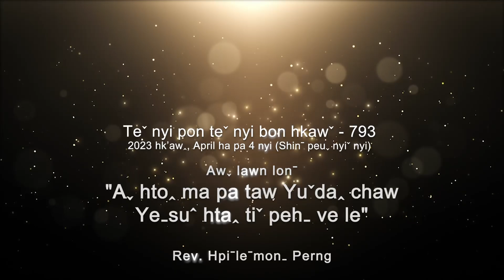Teˇ nyi pon teˇ nyi bon hkawˇ 793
✝️ Awˬ lawn lonˉ - "Aˬ HTOꞈ MA PA TAW YUˇDAꞈ CHAW YEˍSUˆ HTAꞈ TIˇ PEHˍ VE LE"